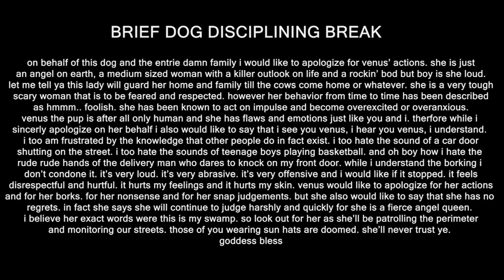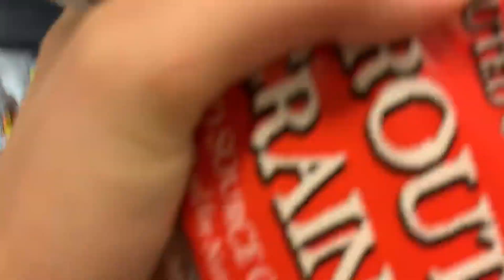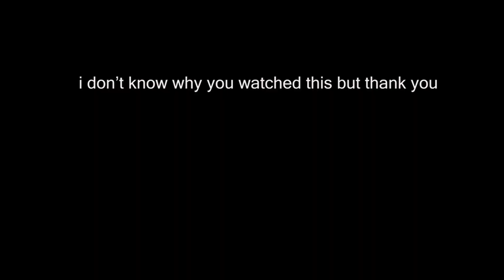My Sister has NEVER had a PB&J Sandwich!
Join me in righting a wrong that was done to my sister. Let's give her the first and hopefully not last peanut butter and jelly sandwich she's ever had!